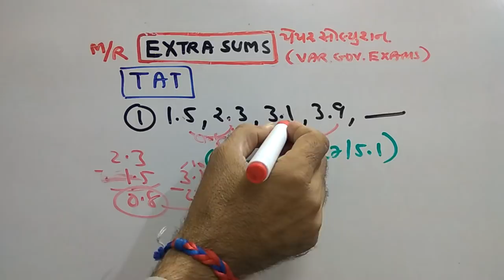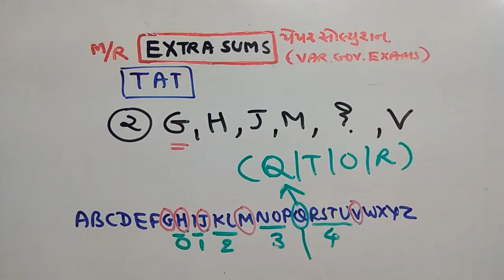TET |બેલિફ | PAPER SOLUTION | GPSC | PART-182 | MATHS/REASONING | SMART WORK